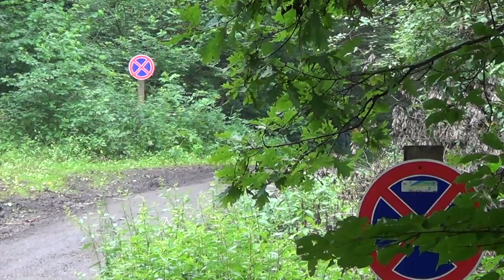1 Rajd Ziemi Bocheńskiej 2013 - Krzysztof Stańdo Grzegorz Szelerewicz Fiat 126p by OesRecords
Nazwisko Imię Kierowca pilot, auto, nr startowy